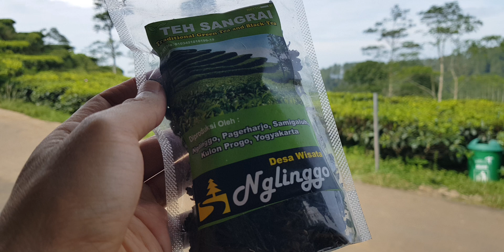Teh pagi pagi